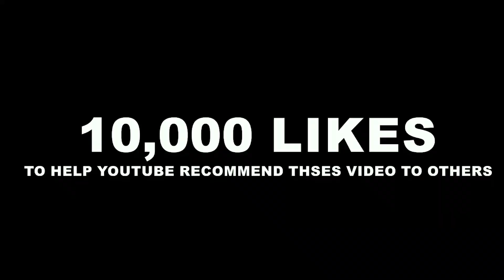SHE COULDN'T KEEP HER HANDS OFF MR D !!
HOW TO APPROACH A DAME WITH CONFIDENCE !!
how to rizz people up
funny rizz lines
dirty rizz pickup lines for him
crazy pick up lines
flirting strangers prank
funny rizz lines
pick up lines on random girls